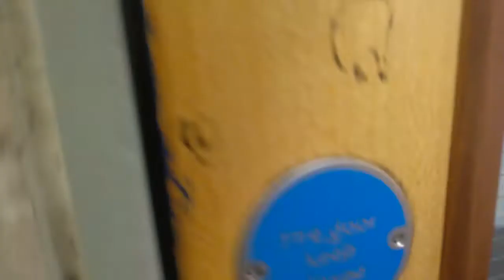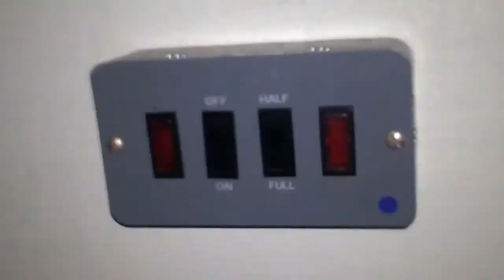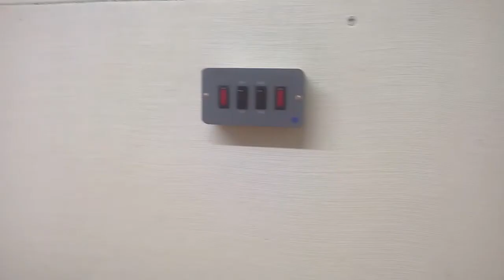Practice Room 4 (Horror short)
Of the entity that patrols the practice rooms.